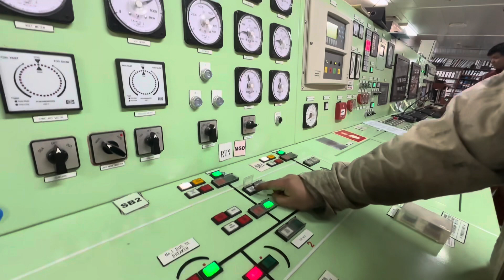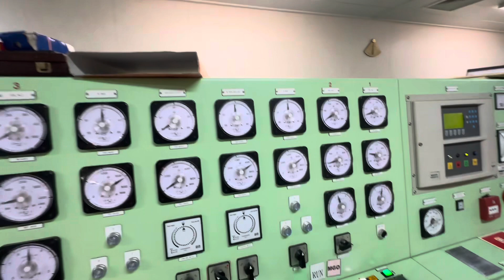HOW TO TEST REVERSE POWER TRIP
Generator reverse power trip funtion test